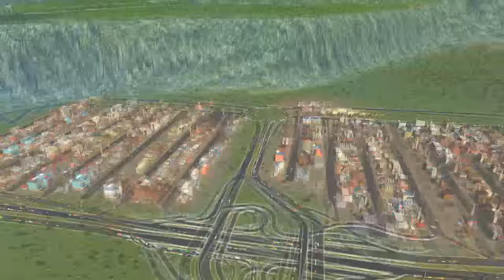Cities Skylines After Dark - Shipping Containers - Ep 18 (City Building Gameplay)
The new Cities Skylines After Dark Let's Play with all Mods, new content, night, taxis, leisure, prison & so much more! Daily at 7pm BST :-)

Night time is fun time! After Dark is the first expansion to the hugely popular classic city simulation Cities: Skylines. The game expands on the repertoire of features and customizations designed to enhance the thrill as well as maintain the challenge of the city building experience. Developed by Colossal Order and published Paradox Interactive, the central feature of the latest expansion is to utilize the day and night cycle and alter the approach to managing your city. Will you construct a bustling city that lives and breathes at night or will your city succumb to the perils and misadventures of the dark hours? You’re only limited by your imagination, so take control, the sky is the limit!